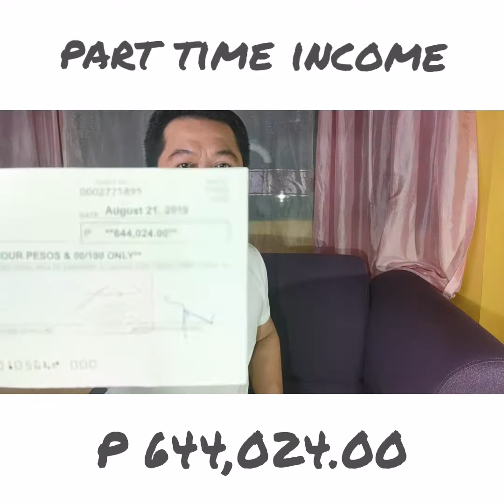Atty Dru's check for the month of August 2019 after 7 months doing Aim Global part time